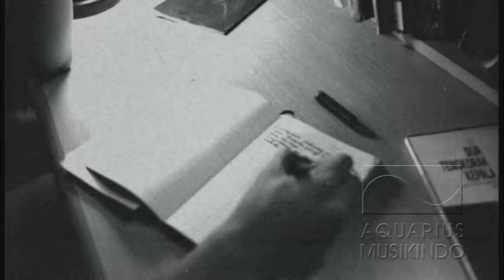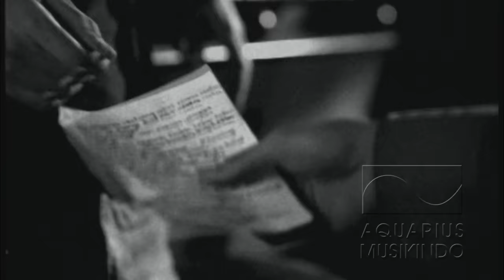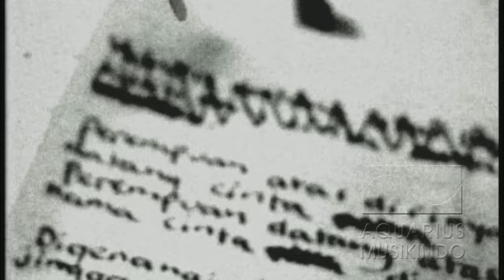Anda - Tentang Seseorang (OST. Ada Apa Dengan Cinta) | Official Video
Anda - Tentang Seseorang
Album: OST. Ada Apa Dengan Cinta
Composer: Melly Goeslaw
Publisher: PT Aquarius Pustaka Musik
Label: PT Aquarius Musikindo